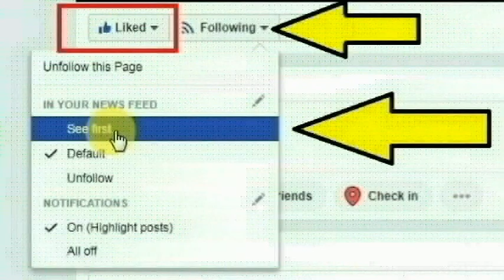சென்னை வியாசர்பாடியைச் சேர்ந்த அஜ்மல் செய்ததை பாருங்க | Thoothupura